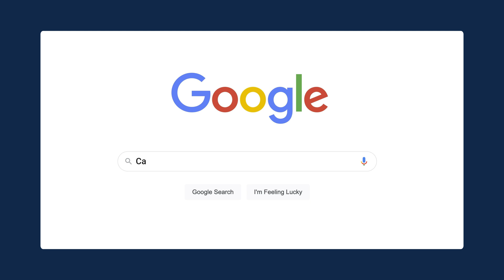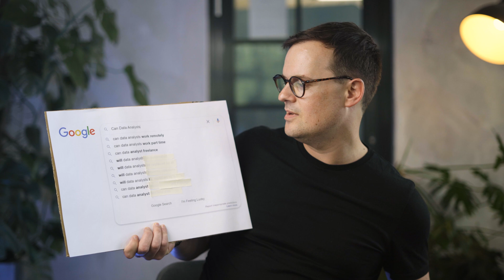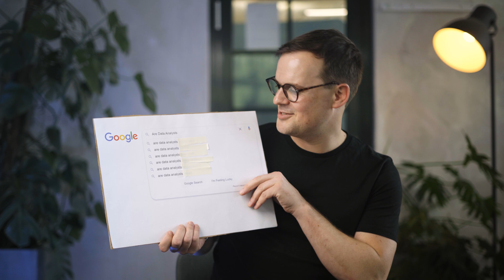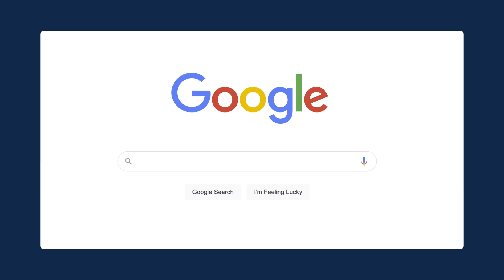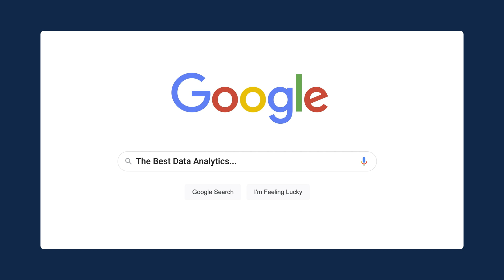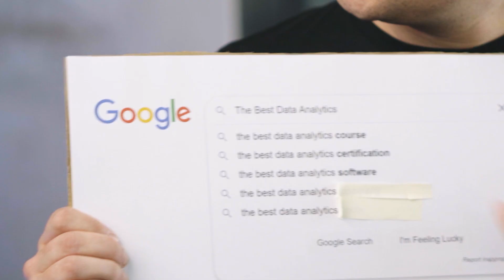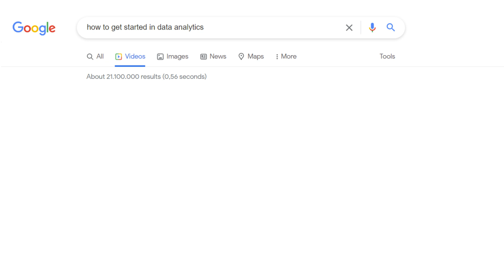Data Analytics - Everything You Wanted To Know (And More...)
Are data analysts in demand? Are data analysts paid well? Do data analysts code? Find out in our Data Analytics Google Autocomplete video! We answer the most searched-for questions about data analytics on the internet!

Our own senior data scientist and an expert in the field, Tom Gadsby, takes on the internet’s most in-demand data analytics questions, and gives you concise answers from inside the industry!

If you're interested in learning data analytics and starting your own journey, check out CareerFoundry's free data analytics short course. You can sign up for free on our

We also have a fantastic blog with hundreds of articles about the field of data analytics! Check it out

Questions / Timestamps:

00:00 - Introduction & Setup
00:39 - Can Data Analysts…
00:43 - Can Data Analysts Work Remotely?
00:55 - Can Data Analysts Work Part-Time?
01:10 - Can Data Analysts Work Freelance?
01:24 - Will Data Analysts Be Automated?
01:33 - Will Data Analysts Be Replaced By AI?
01:48 - Will Data Analysts Become Obsolete?
02:01 - Will Data Analysts Be Replaced By Robots?
02:12 - Can Data Analysts Become Product Managers?
02:28 - Can Data Analysts Become CEOs?

02:50 - Are Data Analysts…
02:54 - Are Data Analysts In Demand?
03:13 - Are Data Analysts Happy?
03:29 - Are Data Analysts Paid Well?
03:45 - Are Data Analysts Programmers?
04:04 - Are Data Analysts Engineers?
04:18 - Are Data Analysts Smart?

04:33 - Do Data Analysts…
04:39 - Do Data Analysts Code?
04:55 - Do Data Analysts Work From Home?
05:05 - Do Data Analysts Need To Code?
05:21 - Do Data Analysts Make Good Money?
05:36 - Do Data Analysts Need To Be Good At Math?
05:57 - Do Data Analysts Use Python?
06:13 - Do Data Analysts Need A Degree?
06:26 - Do Data Analysts Use Machine Learning?
06:49 - Do Data Analysts Work Long Hours?

07:05 - The Best Data Analytics…
07:11 - The Best Data Analytics Course
07:36 - The Best Data Analytics Certification
07:54 - The Best Data Analytics Software
08:32 - The Best Data Analytics Company
08:59 - The Best Data Analytics Tools
09:20 - Outro and wrap up

If you'd like to take part in live data analytics events , as well as career-change topics, check out our events page for weekly events with expert speakers

We Answered the Internet's Most Popular Data Analytics Questions...